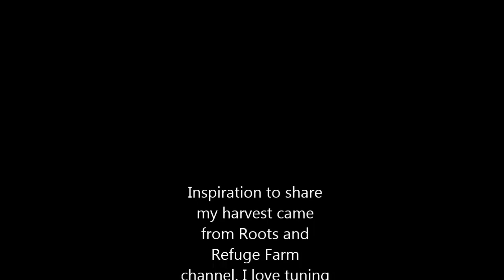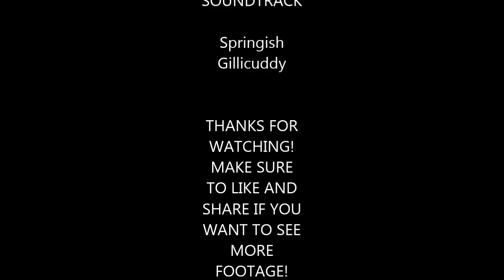I flew a DRONE over my GARDEN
Special thanks to Roots and Refuge channel for giving me the inspiration to share my garden that I worked so hard on this summer of 2018! The sunflower variety growing in the garden is "lemon queen". They have multiple blooms on each plant with bright yellow pedals and they are highly satisfying. I planted them in rows about 2 feet apart and thick in the rows. They have done well and seem very thick but sturdy and haven't fallen over so far.